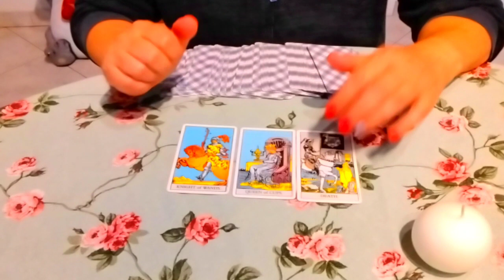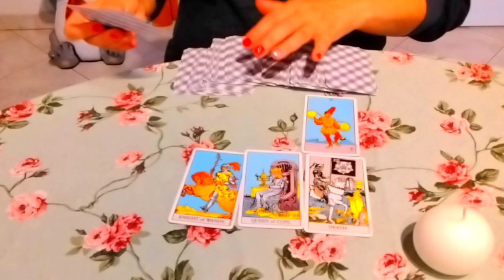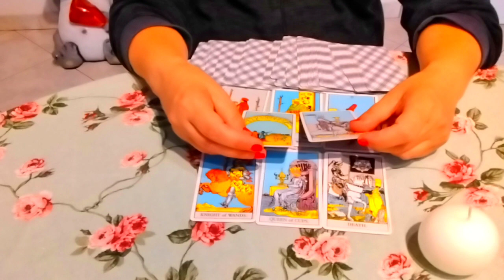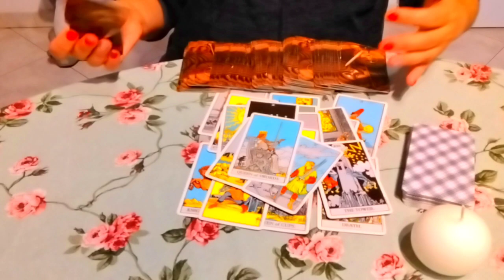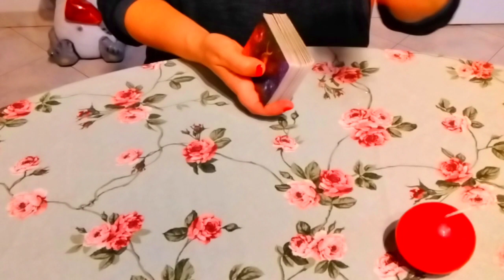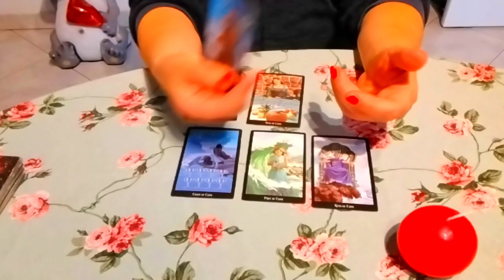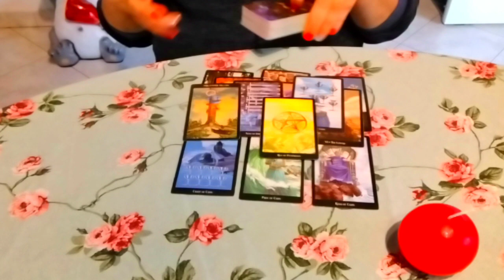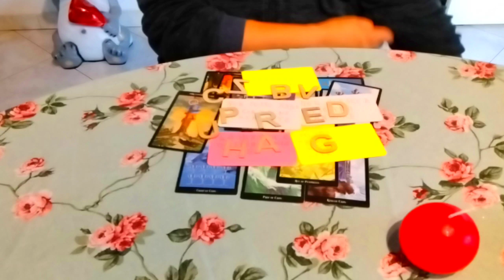Sei troppo importante per me!Ti rivedrò?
00:00 introduzione al video
4:27 candela/palla bianca
24:38 candela/palla  rossa